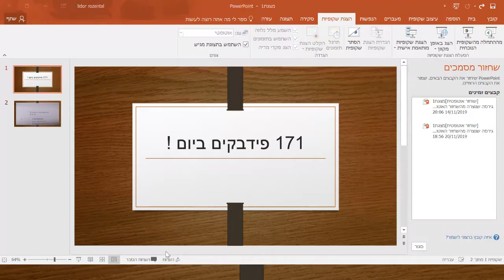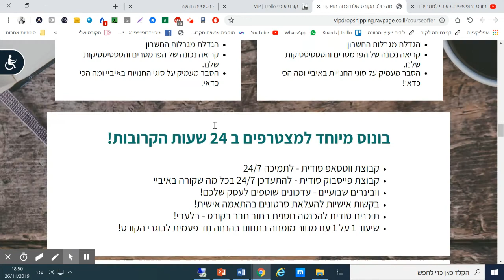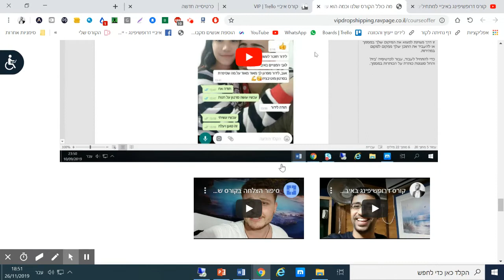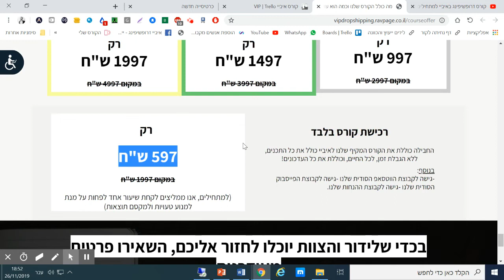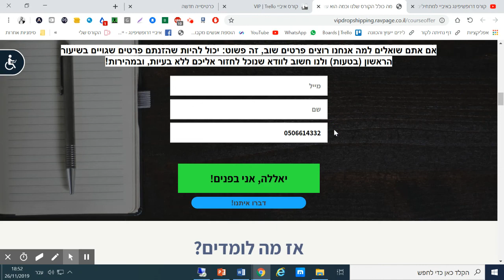קורס דרופשיפינג באיביי חינם איך מגיעים למצב שאנחנו מוכרים כל כך הרבה ואשכרה מקבלים 171 פידבקים ביום